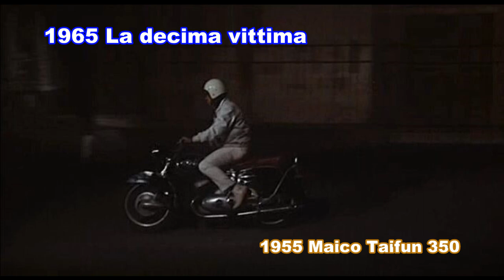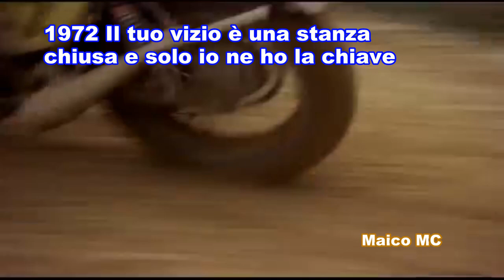Maico Motorcycles / Dirtbikes in Movies and TV Shows! (Short Documentary)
1953 Pünktchen und Anton  (1953 Maico Maicomobil 175)
1958 Die grünen Teufel von Monte Cassino (The green devil of Monte Cassino) (1956 Maico 250B)
1958 Dutch Hold International Car Show, Short Movie, (1958 Maico 500 Sport) 1956 Maico 500
1959 I magliari, Maico M 175
1964 Wenn man baden geht auf Teneriffa (If you go swimming in Tenerife) Maico Microcar
1965 La decima vittima (1955 Maico Taifun 350)
1965 The Collector 1956 Maico Maicoletta
1966 Die Gentlemen bitten zur Kasse (The gentlemen beg you to checkout) 1960 Maico 250B English Police
1972 Il tuo vizio è una stanza chiusa e solo io ne ho la chiave  Maico MC
1972 OK S.I.R. (72-74) Episode 3 Maïco MC 250
1976 Derrick (74-98) Episode 19 1974 Maico GS 400 or 76 250
1979 CHiPs, TV Series, 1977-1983 IMDB Ep. 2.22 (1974 Maico MC 400)
1980 The Dukes of Hazzard, TV Series, 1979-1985 IMDB Ep. 3.02  Carnival of Thrills  Maïco 250 MC
1980 Klein aber Mein (Small but mine) 1956 Maico 500
1981  The Devil and Max Devlin (Maico MC)
1982 ChIps 1982 Maico 490
"Become The Heavens"

One I may have forgotten is that "Maico" is at least mentioned in "Fear and Loathing in Las Vegas 1997" even if no Maicos were ever shown in the movie.